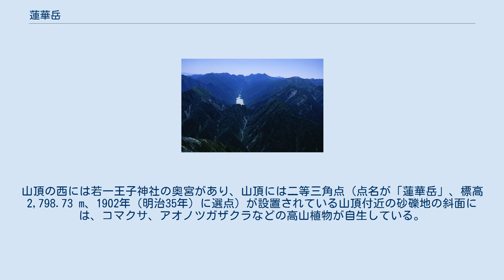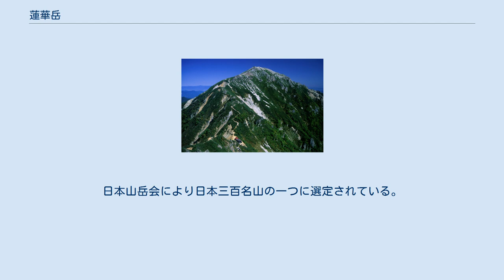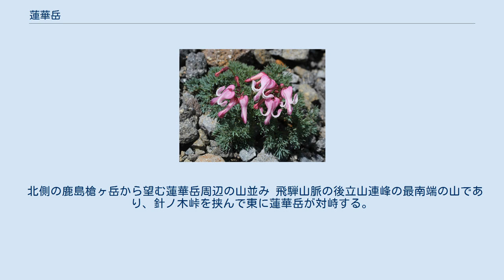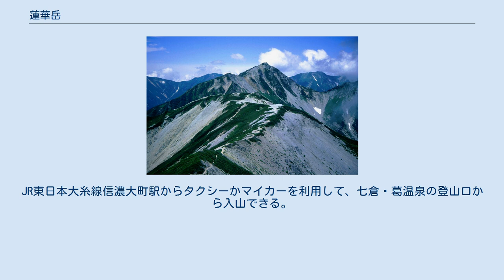蓮華岳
蓮華岳（れんげだけ）は、飛騨山脈北部 、富山県中新川郡立山町と長野県大町市とにまたがる標高2,799 mの山。
日本で66番目に高い山。
針ノ木峠を挟んで針ノ木岳の東側に対峙している。
 東西に長い頂稜は、濃飛流紋岩型の溶結凝灰岩からなる。
山頂の西には若一王子神社の奥宮があり、山頂には二等三角点（点名が「蓮華岳」、標高2,798.73 m、1902年（明治35年）に選点）が設置されている山頂付近の砂礫地の斜面には、コマクサ、アオノツガザクラなどの高山植物が自生している。
針ノ木峠までの後立山連峰の南側に位置し、麓の大町市から眺めると円錐形のどっしりとした山容である。
蓮華岳の山域を含む飛騨山脈の主要な山域は、1934年（昭和9年）12月4日に中部山岳国立公園の指定を受けた。
日本山岳会により日本三百名山の一つに選定されている。
針ノ木岳と蓮華岳が大町市を代表する山として「信州ふるさと120山」の一つに選定されている。
別称が、烏帽子岳と北針ノ木岳。
周辺との山並みを蓮の花に見立てその中心の山であることが山名の由来であると見られている。
 西の針ノ木峠から烏帽子岳方面への縦走路の登山道が整備されている。
蓮華岳から南烏帽子岳までは、北アルプス主稜線の中でも、登山者が少ないエリアである。
山頂付近は風化した白い砂礫で歩きやすい。
飛騨山脈を縦走する登山者が通過する場合に、登頂されることもある。
上部の高山帯の登山道脇の斜面では、コマクサの群生が見られる。
 蓮華岳の上部の高山帯には高山植物のコマクサが自生している。
 針ノ木岳方面から望む針ノ木峠にある針ノ木小屋と蓮華岳 周辺の登山道上には、山小屋とキャンプ指定地がある。
登山シーズン中の一部期間に有人の営業を行っている。
最寄りの山小屋は針ノ木小屋で、登山口周辺の扇沢駅には一般の宿泊施設がある。
積雪量の多い地域であり、営業期間外には閉鎖される。
 北側の鹿島槍ヶ岳から望む蓮華岳周辺の山並み 飛騨山脈の後立山連峰の最南端の山であり、針ノ木峠を挟んで東に蓮華岳が対峙する。
長野県と富山県との県境となる稜線上にあり、その稜線は三俣蓮華岳へと続く。
高瀬川の支流の篭川を挟んで北側には爺ヶ岳が対峙している。
 以下の河川の源流となる山で、日本海へ流れる。
 周辺の主稜線上には以下の峠がある。
 蓮華岳への登山口となる扇沢駅 北東山麓の篭川左岸沿いに長野県道45号扇沢大町線（大町アルペンライン）が通り、その終点に立山黒部アルペンルートの長野県側の玄関口となる関電トンネルトロリーバス扇沢駅がある。
扇沢駅周辺には、マイカー利用者のための大規模な駐車場がある。
扇沢駅が針ノ木岳などの後立山連峰と蓮華岳への登山口となる。
JR東日本大糸線信濃大町駅からタクシーかマイカーを利用して、七倉・葛温泉の登山口から入山できる。